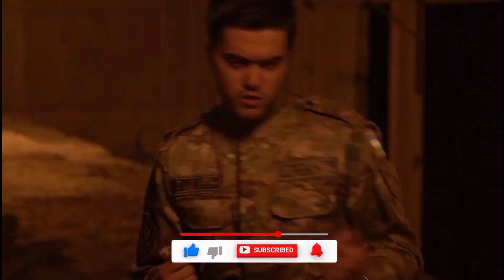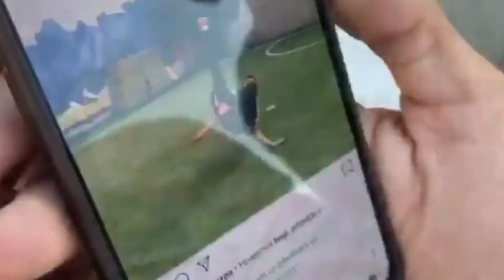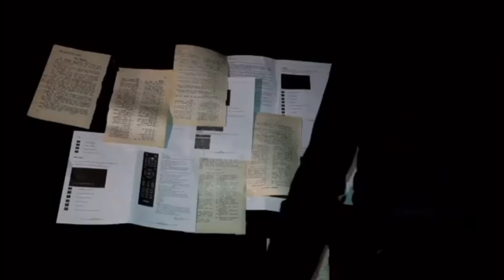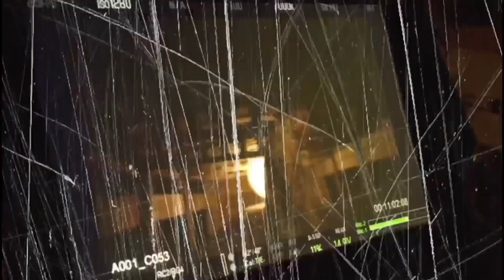Ali - Yana-yana | Али - Яна-яна ( Klip Suratga Olish Jarayoni ) BACKSTAGE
Muhammad Ali Navro'zov Yangi ( Yana-yana) nomli Klipini Suratga olish Jarayoni.

Agar video Yoqgan bo'lsa albatta Layk bosing Komentariyada óz fikringizni Qoldiring.
kanalga obuna bólish estan chiqmasin..

⚜ Telegram nik👉 @rm_gasanov

❗ Eslatma
Faqargina bizni kanalimizda Layk bosish kanalga obuna bólish be pul 🤑🤪